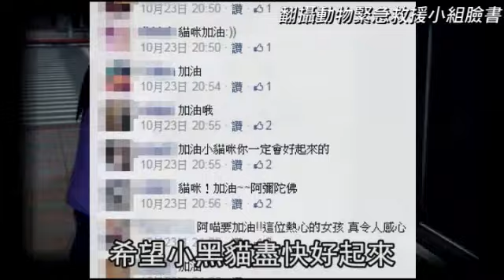善心女搶救車禍小貓 3萬網友讚「人美心更美」--蘋果日報 20141028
【周昭平╱高雄報導】又見「人美心更美」的善心人士！高雄一善心女孩上周深夜行經鳳山五甲、光遠路附近，看到一隻黑色小貓在快車道上遭小客車輾過，趕緊過馬路將貓咪救起。台灣動物緊急救援小組獲知前往支援時，拍下她一手高舉點滴，另一手不捨輕撫受傷貓咪畫面，照片po上網兩天，超過三萬網友按讚稱許「有愛心的女孩最美」。

善心女搶救車禍小貓 3萬網友讚「人美心更美」
這隻小貓吊著點滴的模樣 令人不捨
而這女孩就是
小貓的救命恩人
上周她看見這隻小貓
在快車道被小客車輾過
她不顧危險立刻抱著小貓 送醫
小貓內臟出血
左後腿多處骨折
她無力負擔昂貴的醫藥費
只好求助動保團體
志工看到她邊拿點滴邊呵護小貓的樣子 忍不住拍下來
PO在臉書
短短幾天 就有超過3萬個讚
網友對於她的義舉
十分感動
還稱她是人間天使
也有許多網友幫貓咪祈福
希望小黑貓盡快好起來
小貓加油
人美心更美
NO VO
動新聞 小貓加油 報導